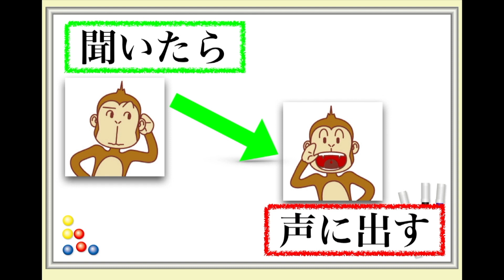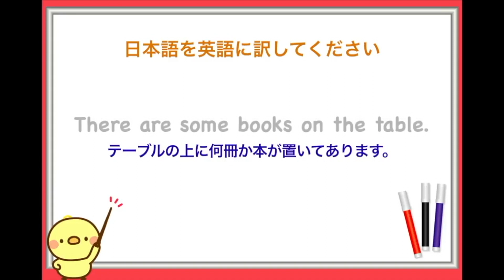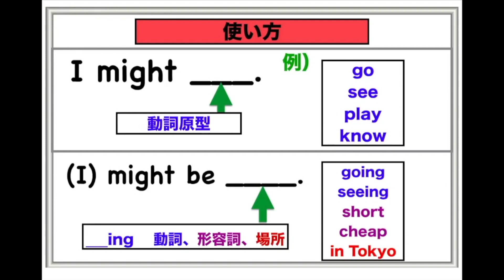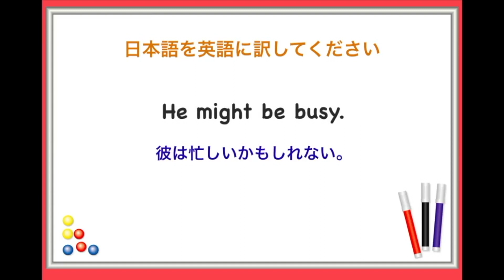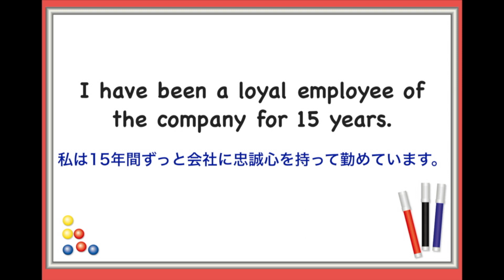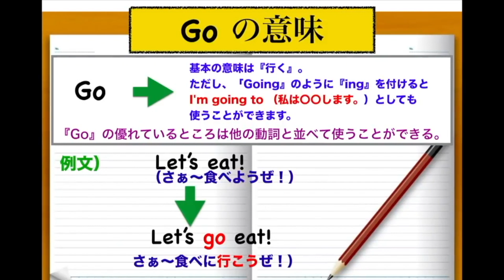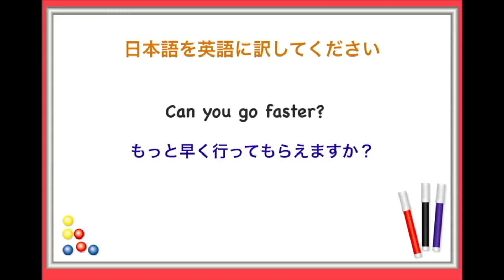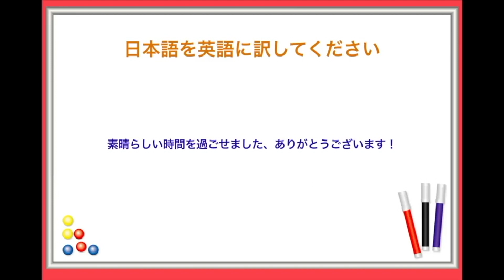使い分け方が身に付く１日３０分の英会話【聞き流しリピート練習】シリーズ０２４（Some とAnyの使い分け方、MightとMight beの違い,Have been中級編、旅行で使うレストラン英語）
【１日３０分の英会話】シリーズ第２４弾　（３回リピート版）

今回のレッスンに含まれているフレーズの学習動画はこちらです↓